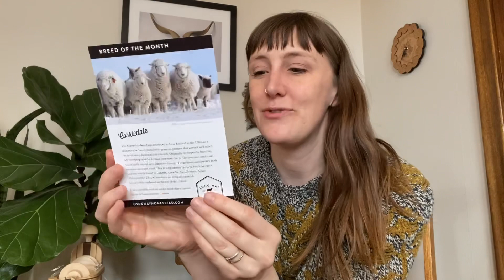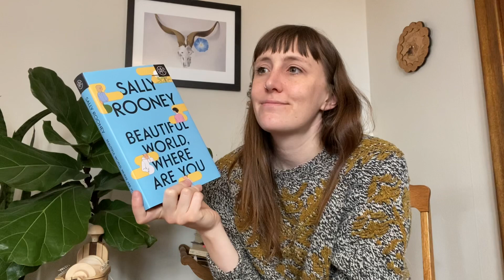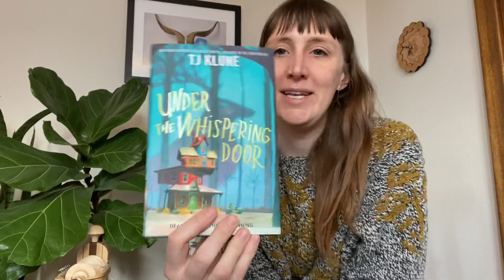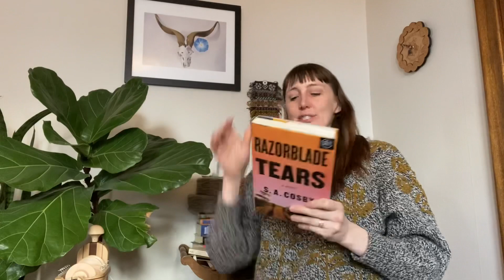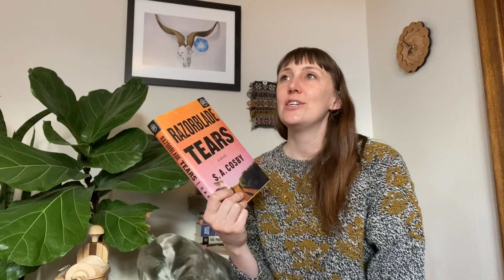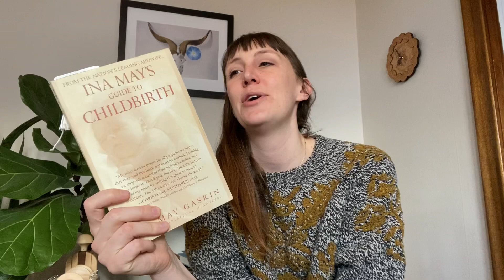SONDER | 2.10.2022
Ravelry: KuusiKnits
Goodreads: maggiekuus

🧶 Knitting 🧶
- Yell Cardigan by Marie Wallin
- Bouquet Sweater by Junko Okamoto
- Half & Half Triangles Hat by Purl Soho
- Farmer’s Daughter Fibers
- Sheep Camp Sweater by Jennifer Berg/Native Knitter

📚 Reading 📚
- Ina May’s Guide to Childbirth by Ina May Gaskin
- Under the Whispering Door by T.J. Klune
- Razorblade Tears by S.A. Cosby